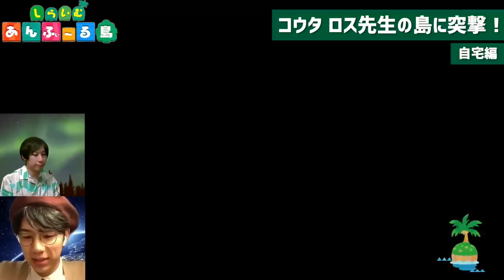【あつまれ どうぶつの森】西山宏太朗先生に「あつ森で大切なこと」を教わった【しらいむのあつ森#3】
本日ついにコウタロスの根城に潜入！！！
ワロリンヌ島でしらいむが目の当たりにしたもの……
そしてその時しらいむが決意したこととは……！！！？

コウタロス、あんた優しすぎるよ(›_‹)

声優、白井悠介が自由にのびのびと色んな楽しいことをやってみる個人チャンネルです( ´∀`)
日・水・金の20時更新です！（変わる時もあります）

【ファッションブランド　MIDORIのサイトはこちら！】